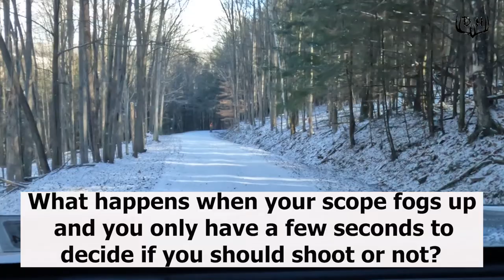Opening Weekend Deer Season - SURPRISE BUCK!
The opening weekend of deer season on the fam is always exciting. It is  usually the one time all season where all of us get out in the woods to hunt on the same day. Six different buck have been regulars around my water tanks over the past few weeks. Of the six, two are definite targets. Cold temperatures and strong winds make the conditions tough at best so I decide to sit in my hut. Before sunrise a doe passes my stand with a decent buck hot on her trail. As I open my Deer View windows my glasses and scope fog up and I have a hard time finding the buck. With only seconds to decide I shoot, not entirely sure which buck it was. SURPRISE BUCK!